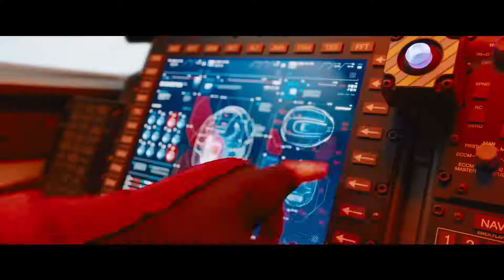Sonic The Hedgehog 2019 Official Movie Trailer Jim Carrey, Ben Schwarts, James Marsden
Trailer of the first Sonic film before it was revamped.